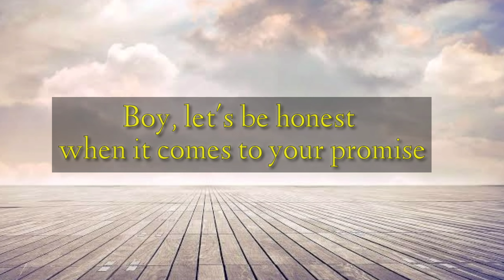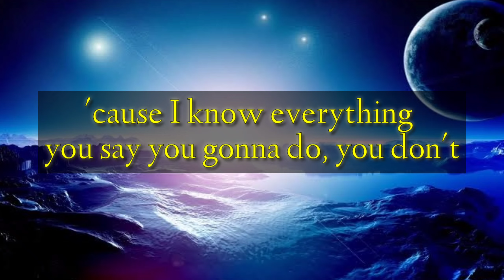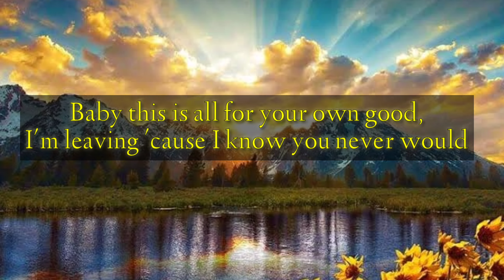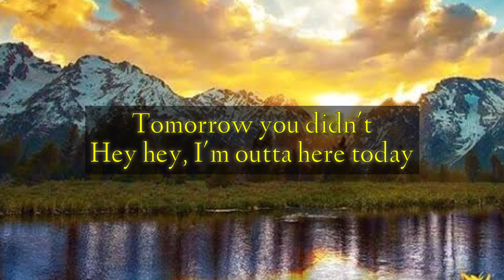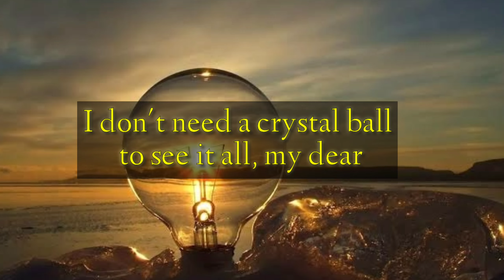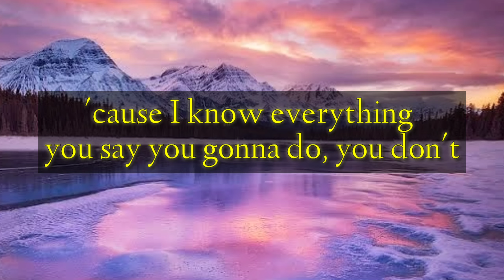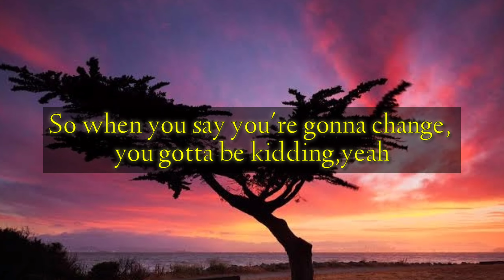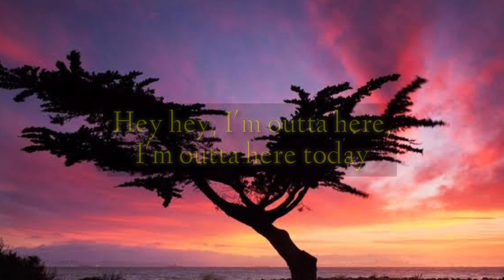TOMORROW YOU DIDN'T | AVRIL LAVIGNE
The song and photos used in this video aren't mine.

Avril Lavigne's unreleased songs/ b-sides
Avril Lavigne - Tomorrow You Didn't (Audio)
From an unreleased promotion CD called "B-Side" recorded in 2001
under the label called "Nettwerk Music Group

Written by ?
Produced by ?

Lyric:

It's a foregone conclusion, your love's an illusion,
and the picture is starting to fade
Boy, let's be honest when it comes to your promise
It's just a lot of empty words that you say

And the future's only gonna be more of the same
You've only got yourself to blame

Tomorrow you didn't, yesterday you won't,
'cause I know everything you say you gonna do, you don't
That's given, it doesn't matter anyway
Hey, I know what love wasn't, I know what love isn't
So when you say you're gonna change, you gotta be kidding
Tomorrow you didn't
Hey hey, I'm outta here today

I used to believe in all your romantic dreaming,
but it really ain't that cute anymore,
'cause my time's to precious
so I wish you the best with whatever it is you're looking for

Baby this is all for your own good,
I'm leaving 'cause I know you never would

That's a given, it doesn't matter anyway

I don't need a crystal ball to see it all, my dear,
It doesn't matter what you say
It always turns out the same way
Your predictions are fiction and it's tragically clear

Tomorrow you didn't
Hey hey, I'm outta here, outta here today